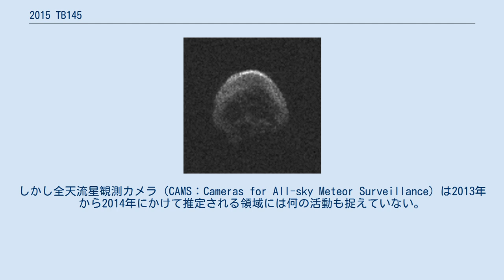2015 TB145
2015 TB145は、地球近傍小惑星の1つである。
直径はおおよそ600メートルで、世界時(UT)の2015年10月31日17時01分に地球から月までの距離の約1.27倍まで接近した。
 地球に最接近する際、見かけの等級は10に達したが、当日の月相は80％程度であった。
最も輝く際には北半球のみからよく見ることが可能となった。
2015年10月31日11時00分(UT)にはおうし座の方向、月から約9度のところに位置し、1時間に3.4度移動していた。
最も接近する際には、おおぐま座の方向、月から約56度のところに位置し、1時間に14.7度分移動していた。
最接近した後は急激に暗くなり、急速に太陽に近づくのが観測された。
 アレシボ天文台によるレーダー画像 この小惑星は2015年10月10日、パンスターズ(Pan-STARRS)計画の一環として、見かけの等級が20の時に1.8メートルのリッチー・クレチアン式望遠鏡を使って最初に観測された。
10月31日には月から0.00191 AU (286,000 km)、地球から0.00325 AU (486,000 km)のところを通過した。
 今回の最接近は、レーダー天文学の観点からゴールドストーン深宇宙通信施設やグリーンバンク望遠鏡といった施設を使用して研究される。
1ピクセルあたり2mという高解像度での観測が期待できる、2015年で最もレーダーによる観測に適した対象といえる。
 地球にこれほど近づく（見かけの等級が20以下の）天体は、2006年7月3日に月までの距離から1.1倍のところを通過した2004 XP14であった。
この大きさで次に地球に接近するとされているのは(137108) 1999 AN10(en)で、2027年8月7日に月までと同じ距離の地点を通る。
 高い軌道傾斜角、離心率から、2015 TB145は彗星・小惑星遷移天体なのではないかと推測される。
ピーター・ジェニスケンとジェレミー・ヴァーバイリオンによる軌道計算によれば、2015年において流星を生み出す可能性はない。
流星体は地球の軌道から0.0007 AU (100,000 km) 以内の場所を通過する必要がある。
もし流星体が地球の進路を横切った場合、流星群の放射点はエリダヌス座となる。
しかし全天流星観測カメラ（CAMS：Cameras for All-sky Meteor Surveillance）は2013年から2014年にかけて推定される領域には何の活動も捉えていない。
 ^ (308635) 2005 YU55（直径360m未満）は2011年11月8日に地球から0.8倍(0.00217AU)のところを通過したが、見かけの等級は21.9という暗いものであった。
2005 YU55は0.04という低いアルベドで、2015 TB145のアルベドを考えれば、より大きい可能性がある。